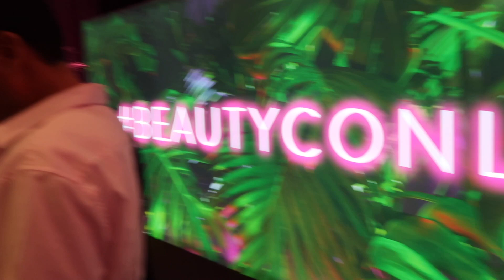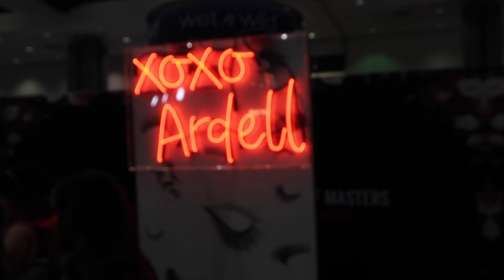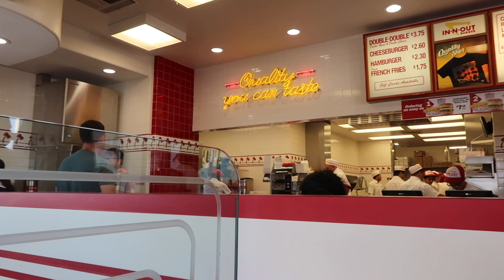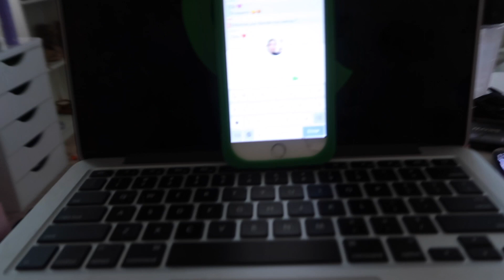UN FIN DE SEMANA JUNTAS BEAUTYBYNENA ❤️ La despedida 😓